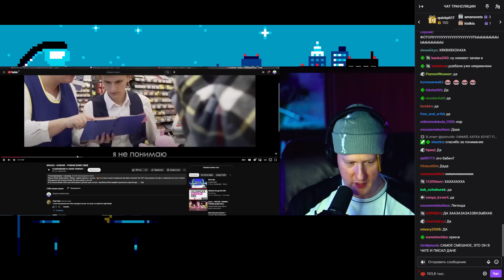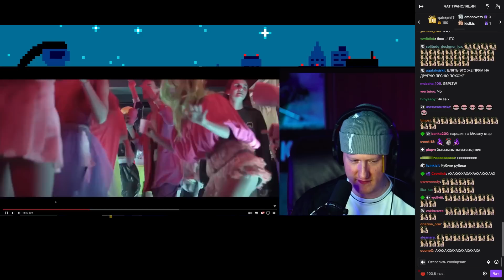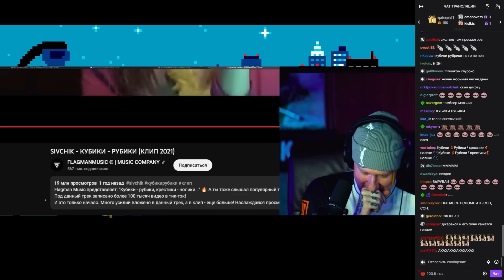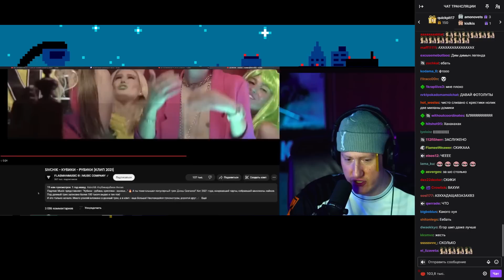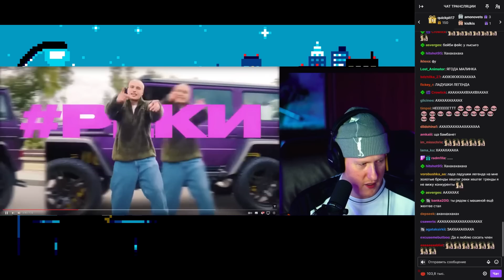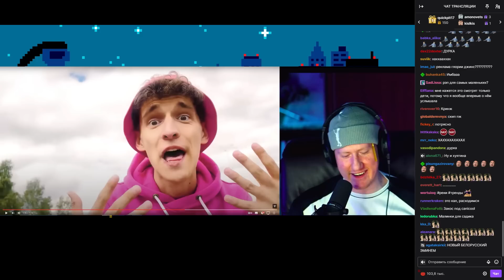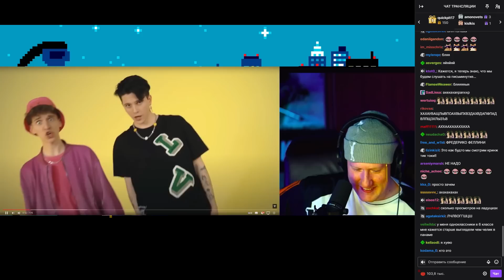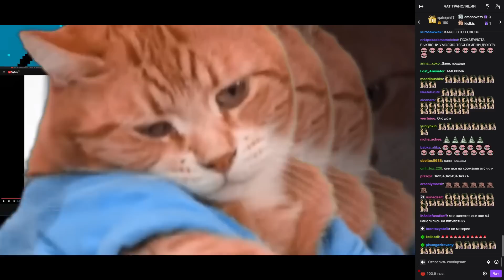🔥ДК СМОТРИТ КРИНЖ КЛИПЫ ДИМ ДИМЫЧА | ДК КРИНЖУЕТ С КЛИПОВ ДИМ ДИМЫЧА🔥